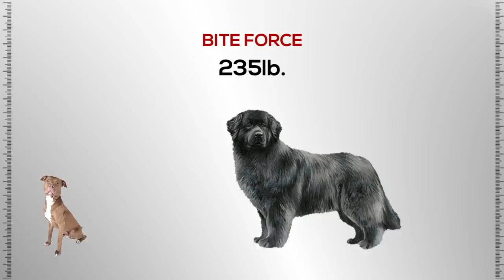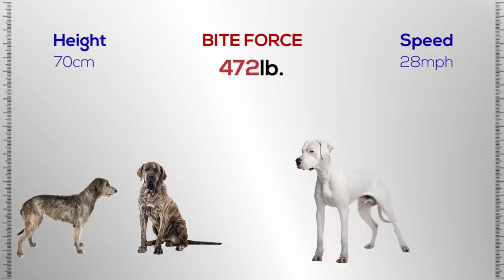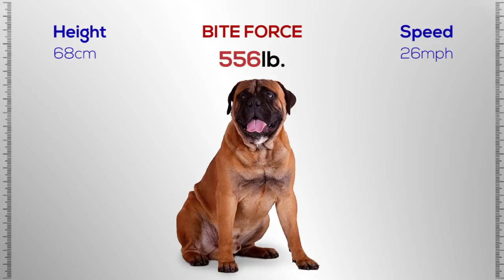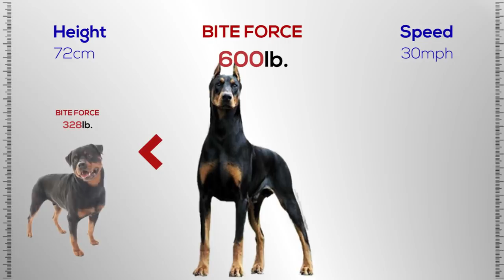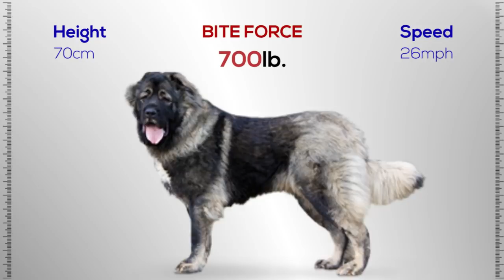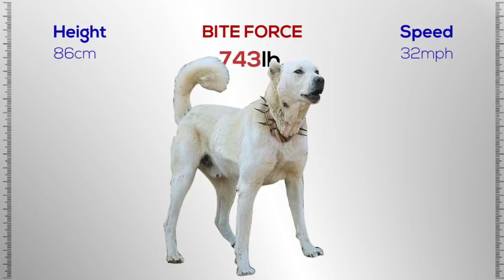Strongest Dogs in the World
Who is the strongest dog in the world?
watch our video to find out!
Liked our video?
and comment what's the next rankings you needed?